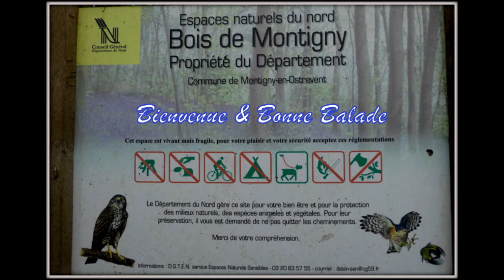Balade dans le Bois de Montigny en Ostrevent n°2